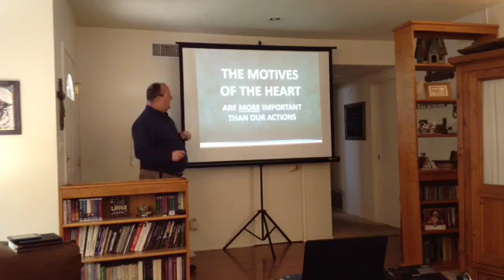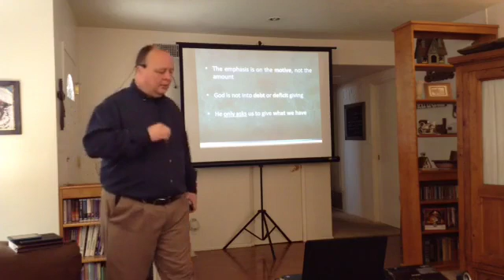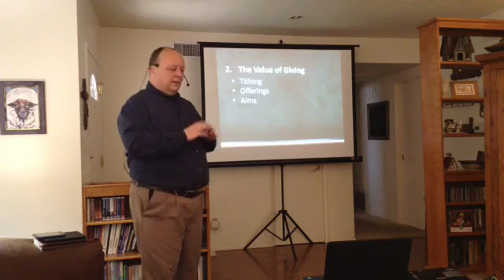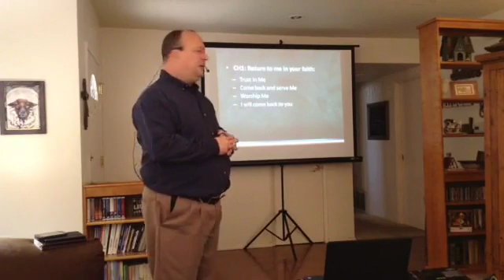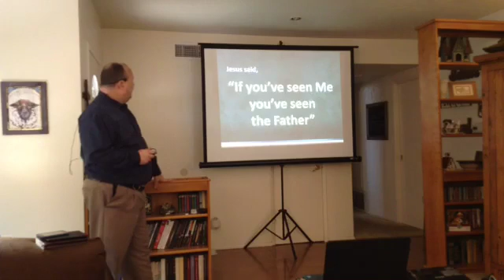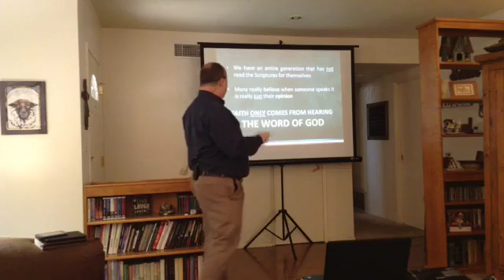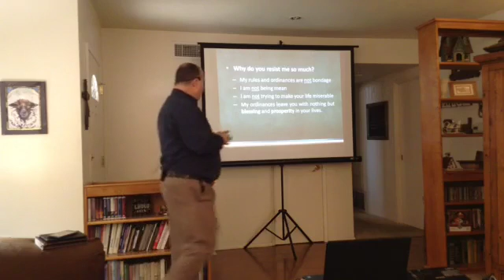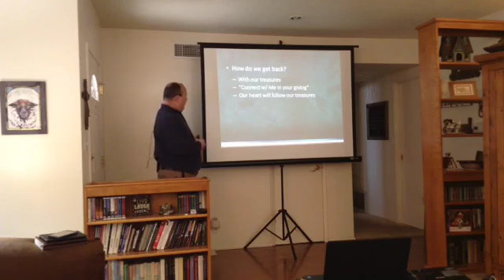Essential Concepts Concerning Finances PT 6b